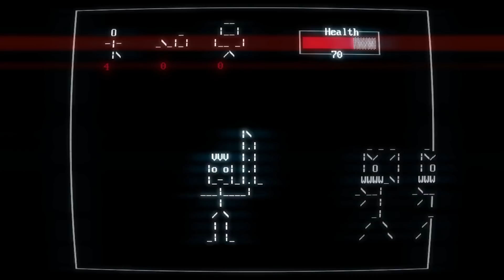SUPERHOT MIND CONTROL DELETE Reveal Trailer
SUPERHOT MIND CONTROL DELETE Reveal Trailer, enjoy!